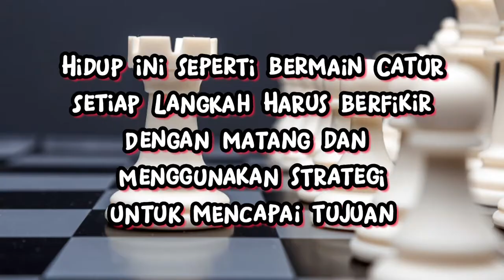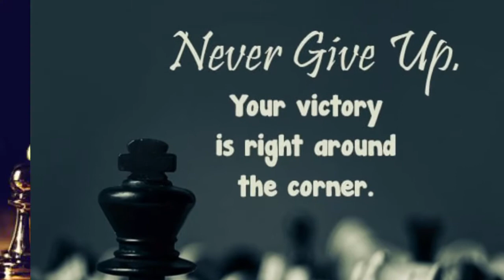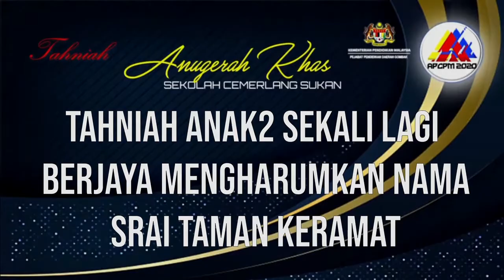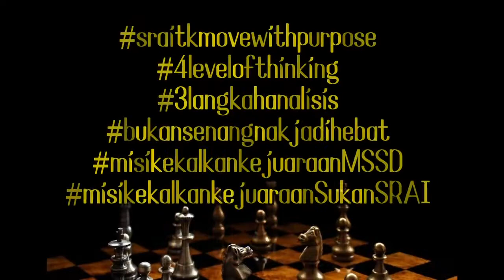Let's Join Us - SRAITK Chess Club